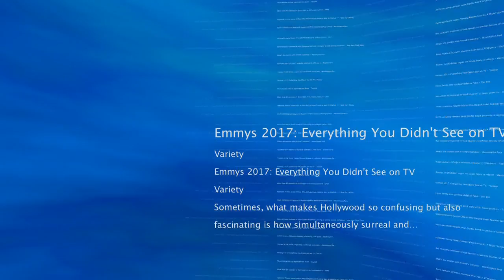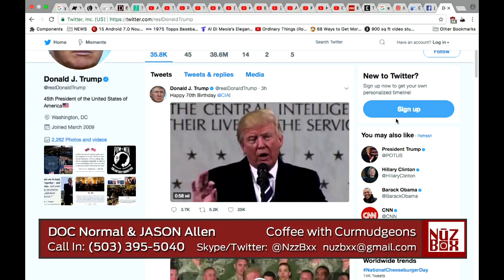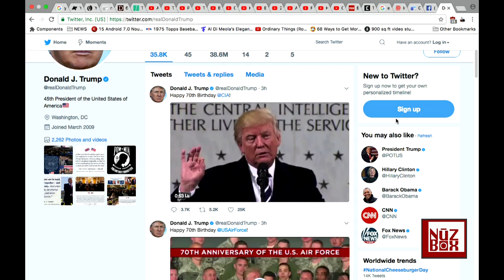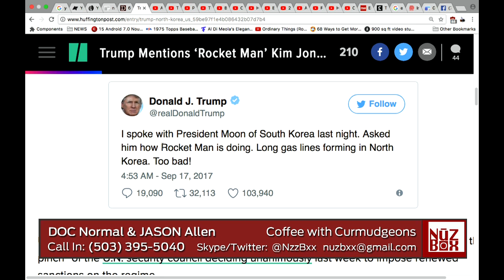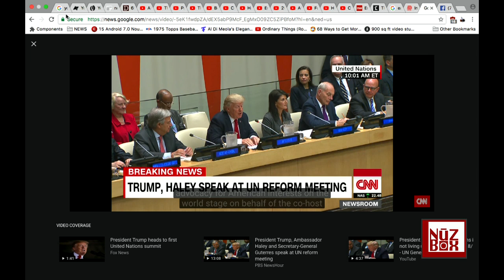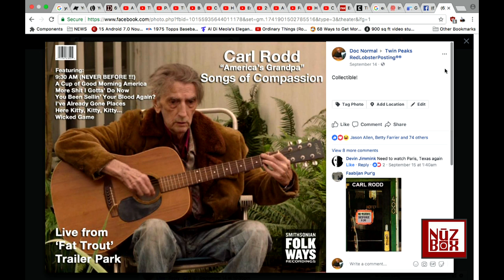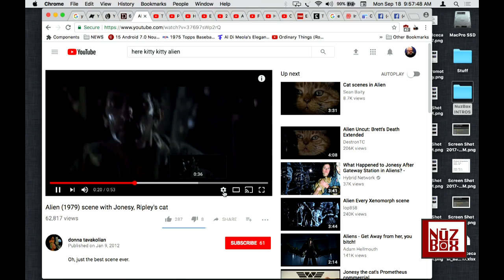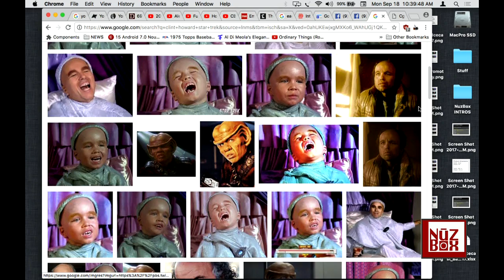NuzBox - Coffee with Curmudgeons - Monday September 18 2017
Farewell "Carl Rodd"...